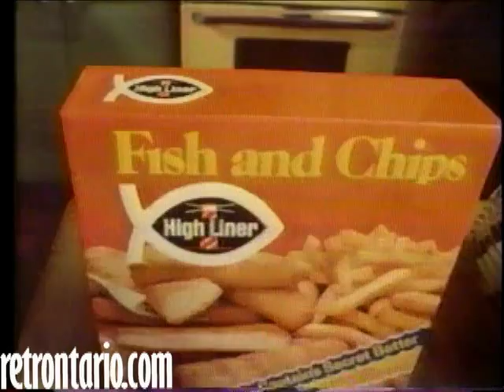Captain High Liner 1982